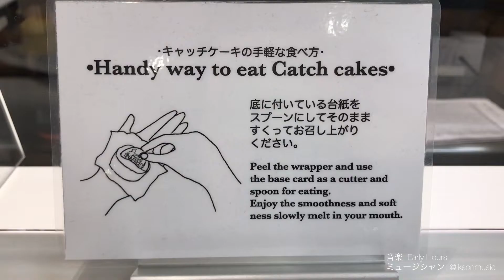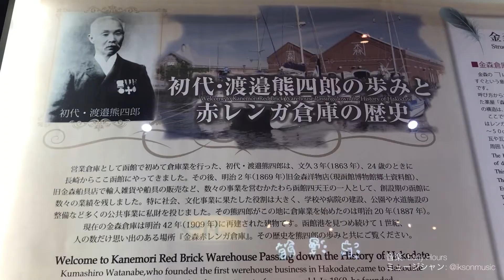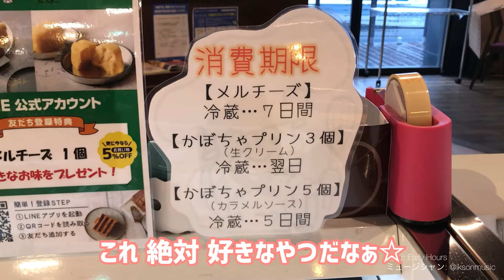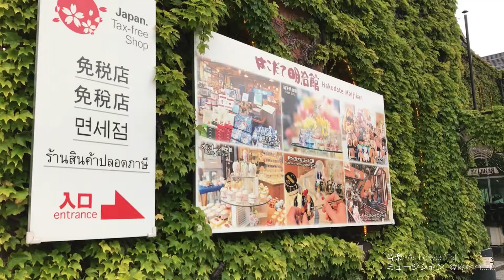【函館】［金森赤れんが倉庫］に行ってみた！［スナッフルス］［メルチーズ］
金森赤れんが倉庫